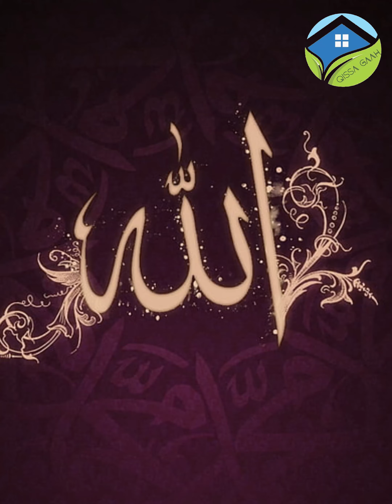Ayen mil kr Dua krte hain - Allah Pak hum sb k lye Asanian Peda kre - Ameen